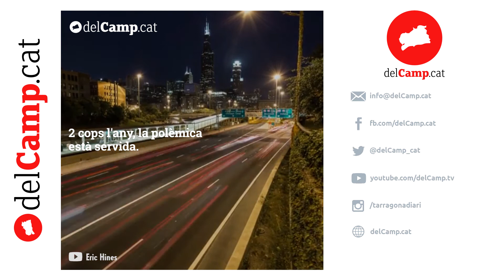Avui s'ha de canviar l'hora!